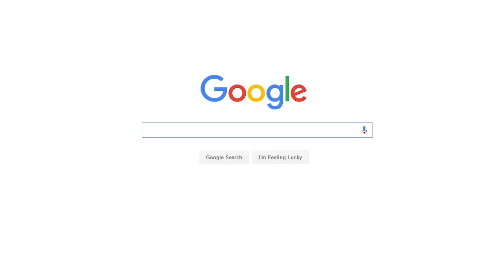Video Game Hour Live - Season 19 Episode 9 (Full Episode)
In this week's episode, VGHL celebrates Halloween by playing some Gears of War 4!

VGHL S19E09

Airdate: 10/25/2016

Game: Gears of War 4

Hosts:
Chase Weaver
Thomas Weitzel
Darren Garcia
Evan Noe

Director:
Peter Corrao

Technical Director:
Will LeMasters

Sound Mixer:
Eric Noe

Floor Manager:
Albert Li

Programing:
Robert Noe

Stream Moderator:
Joe Lunghi

Credits:
Tyler James

Episode Editor: Peter Corrao

Segment 1: Industry News

 Writer: Chase Weaver and Jonathon Broughton

 Hosts: Chase Weaver and Jonathon Broughton

 Editor: Jonathon Broughton

Segment 2: Scary Video Game Moments (2016)

 Editor: Danny Sheehan

Producers:
Danny Sheehan
Peter Corrao
Evan Noe
Joe Lunghi

Entertainment Director:
Joshua Guerra
Shane O'Neal

Station Manager:
Aaron Bicart